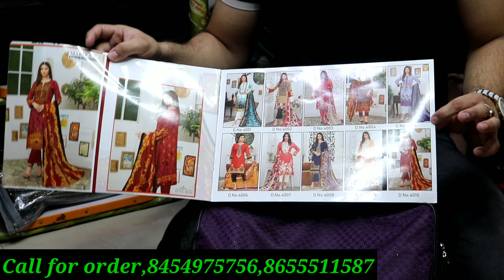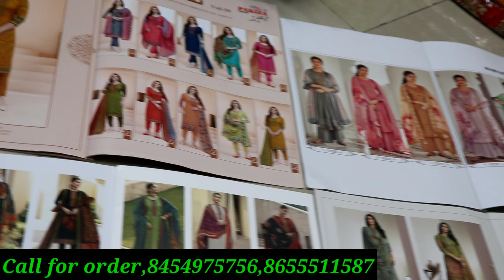wholesale ladies dress materials| Ladies dress market | ladies materials market in Mumbai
Abuzar_khan_08

Shop name, chandni matching center

Shop address,  shop no A/5 kherwadi road bandra east mumbai no 51

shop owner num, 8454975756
mehfoz bhai insta account

WARNING-⚠